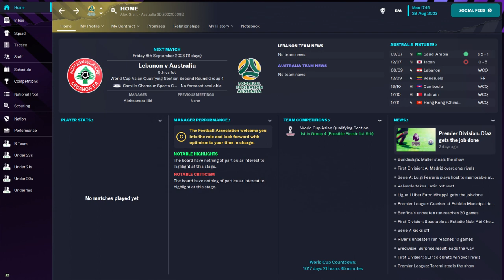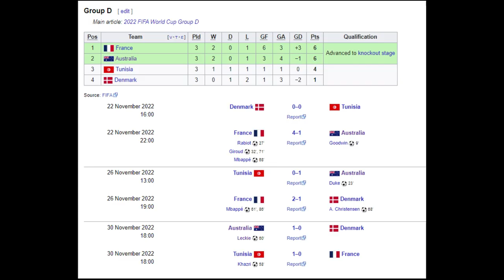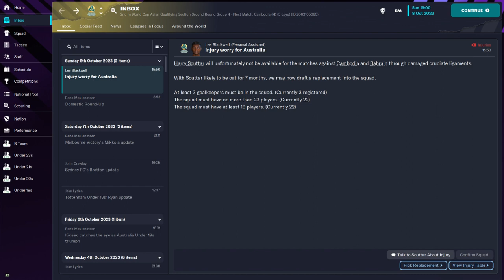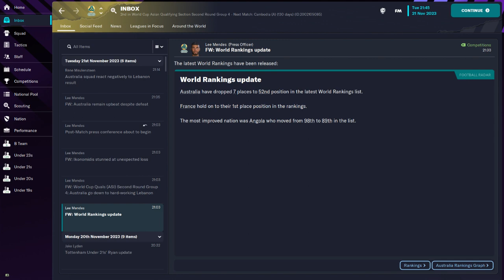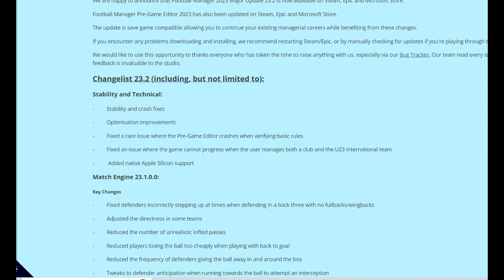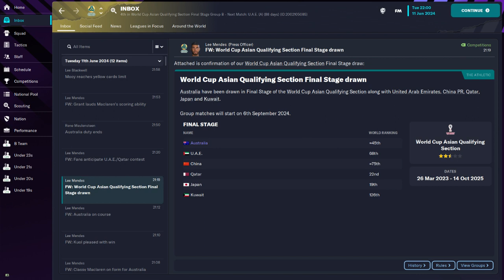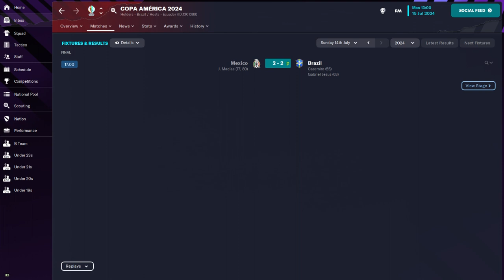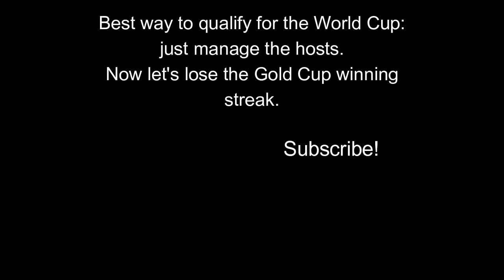FM23 AUSTRALIA - INTERNATIONAL JOURNEYMAN | #3 World Cup Qualification! | Football Manager 2023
Welcome to a new series of International Journeyman here on FM23! The aim is to win all 8 major international tournaments in one save. Which sounds simple right? If only. This is something I attempted back on FM19 initially and then again on FM21 with more success. How will we do this time? We start with Australia.

This will at least be weekly. My aim is to hopefully do two episodes a week, but there's no guarantee of that (perhaps on some weeks), but definitely every Sunday!

Music: "Summer Solstice on the June Planet" by Bail Bonds from YouTube Library.
"Modern Attempt" by Track Tribe, as above